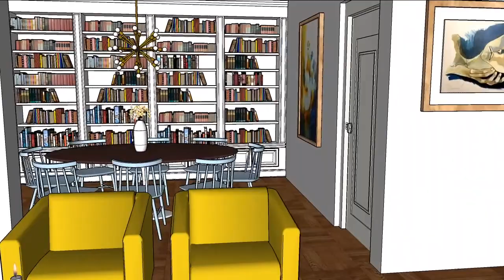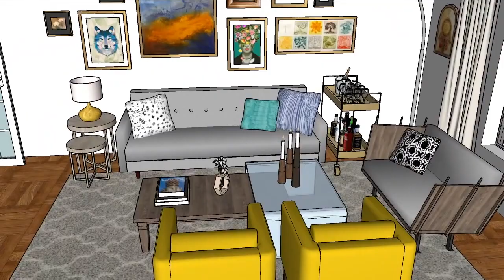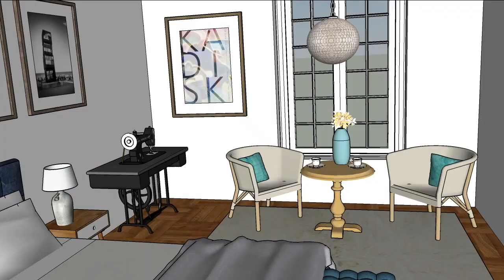3D Decoración departamento estilo Modern Chic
Hoy comenzamos a revisar un nuevo proyecto, se trata de un departamento que decoramos en estilo modern chic. Este se ubica en un edificio antiguo en Providencia, algo poco común en Chile donde hemos tenido tantos terremotos. En esta oportunidad quiero contarles sobre el plan de diseño y la transformación del recibidor.